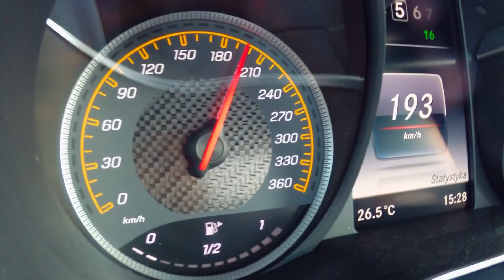Czyje hamulce okażą się lepsze przy prędkości 200 km/h ?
Wybierzemy się na tor Numenas Ziedas, zwany litewskim "Mini Nurburgringiem". Patryk przetestuje tam Mercedesa AMG GT w wersji S, Rafał - klasyczne Porsche 911 Targa GTS, a Jarek - wygodne, ale nie mniej szybkie Audi RS7. Zaczniemy od sprawdzenia, jakie emocje wywołują nasze samochody w przechodniach i który z nich zwraca na siebie najwięcej uwagi. Po drodze na tor przekonamy się, jak nasze samochody przyspieszają i jak hamują na lotnisku w Ułężu. Zobaczymy też, co się stanie, gdy przyjdzie nam ruszać na mokrej nawierzchni i sprawdzimy, jak testowane auta wypadną w starciu z najszybszym samochodem w Polsce: Chevroletem Corvette VTG Grzegorza Staszewskiego. Pokażemy też, na co stać naszych prowadzących w wyścigu z Litwinami!